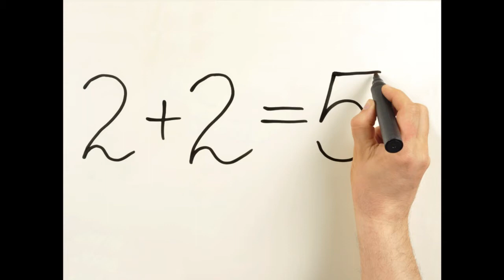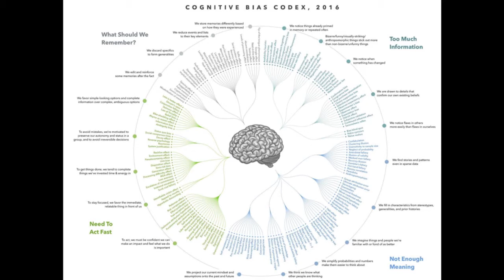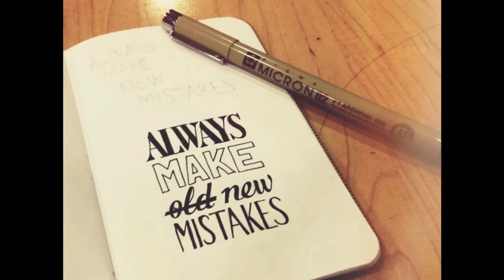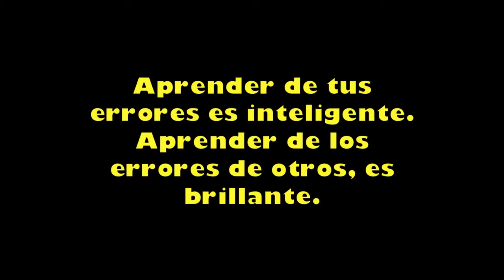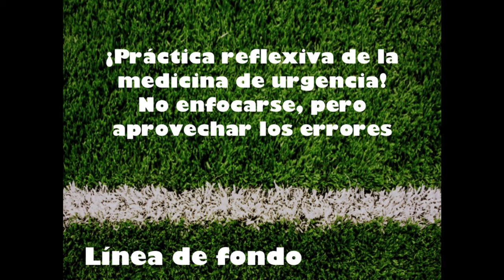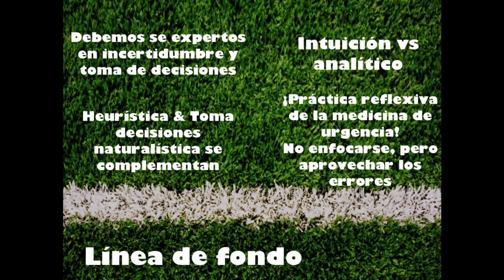Toma de desiciones 4; Práctica reflexiva y errores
Serie Toma de Decisiones Clínicas en urgencia
- Video 4  actual

Está bien intentar evitar errores. Creo que no es correcto basar un sistema o planificar un sistema para evitar que se cometan errores, porque eso trae consigo otros problemas. Debemos evitar los errores sistemáticos, es decir, cometer una y otra vez los mismos errores.
Una vez que alguien se equivoca, debemos intentar evitar la burla o el enojo contra el que se equivoca. Lo más inteligente que podemos hacer, es intentar entender por qué y donde se equivocó, con el fin de no cometer ese mismo error nosotros. Aprender de nuestros errores es lo mínimo que podemos hacer; aprender de los errores de otros es simplemente brillante y se requiere madurez.
La mejor manera que tenemos de disminuir nuestros errores es:
1.- aprender a identificar cuando es más probable que nos equivoquemos
2.- aprender cuando nuestra equivocación puede tener consecuencias graves (cuando hay mucho en juego)
3.- intentar conscientemente evitar cometer errores en esta situación
Para poder lograr esto, es indispensable lograr realizar una práctica reflexiva de la medicina de urgencia. Estar presente, entender por qué hacemos y que estamos haciendo. En la medida que logremos esto, sabremos cuando vamos bien y cuando necesitamos cambiar o retroceder.